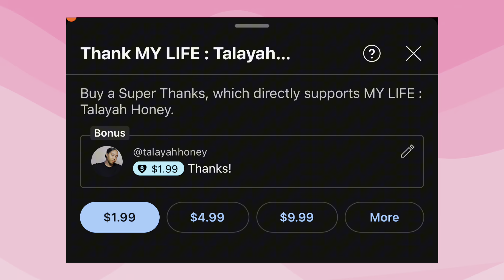Section 8 house breakfast 🥞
We did it y’all we at 4K subscribers thanks for all the love and support! I really appreciate everyone!

$talayah0214 lol no I’m not begging PEOPLE ACTUALLY ASKED FOR IT!

If you want to learn more about social media  I have a $9 e-guide “YOUTUBE FOR BEGINNERS “ you can purchase through etsy